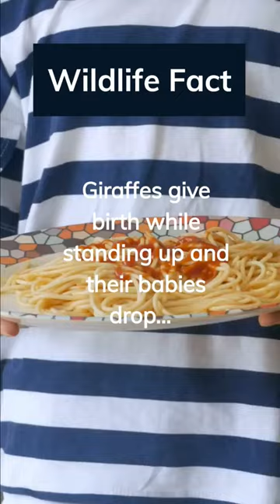Real giraffes move violence like lasagna